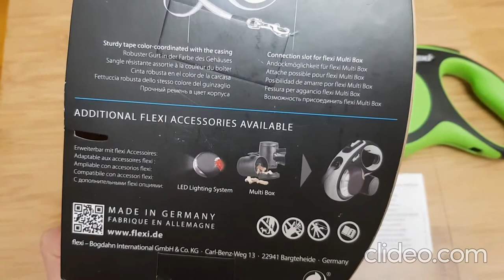Flexi new comfors S